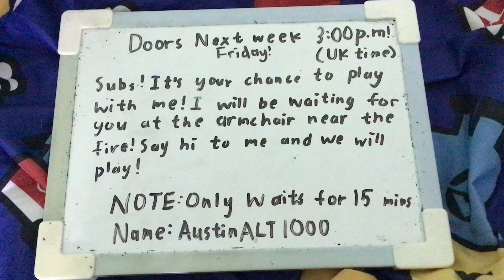Doors next week!